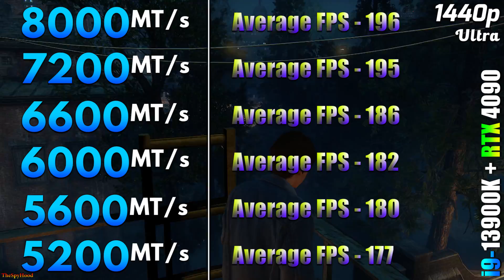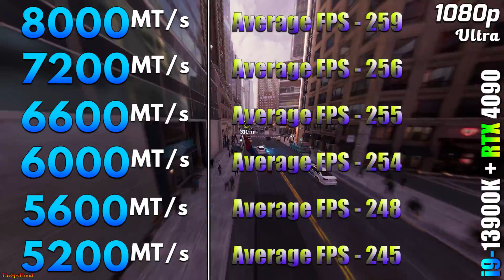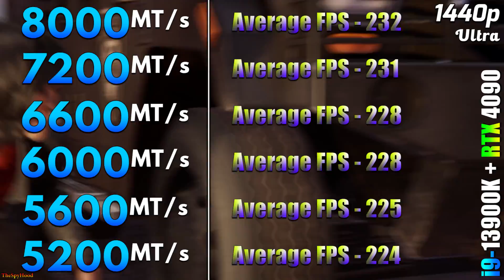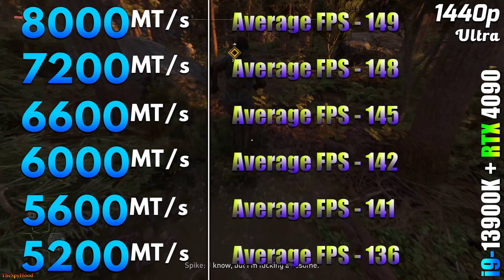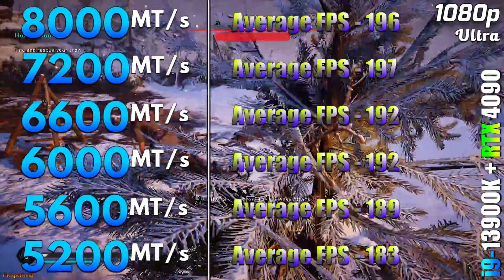8000MT/s vs 7200MT/s vs 6600MT/s vs 6000MT/s vs 5600MT/s vs 5200MT/s | Ultimate DDR5 RAM Tested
8000MT/s vs 7200MT/s vs 6600MT/s vs 6000MT/s vs 5600MT/s vs 5200MT/s | Ultimate DDR5 RAM Tested in 1080p and 1440p

System Specs :
Operating System : Windows 11 Pro 64 Bit
CPU : Intel Core i9-13900K (Asus ROG Strix Z790-E Gaming WIFI)
GPU : NVIDIA GeForce RTX 4090 24GB
CPU Cooler : MSI MAG Coreliquid C360 AIO Liquid Cooler
PSU : Asus ROG Thor Platinum II 1200W